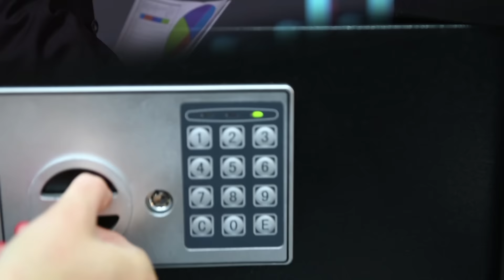Онлайн реклама | Online Advertising by Cherry Adv.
Cherry Adv. creates and manages animated video content ads at Google. Video advertising endorse the brand and presents effective new products. YouTube is the second largest search engine after google.com. We create and manage YouTube Channels.